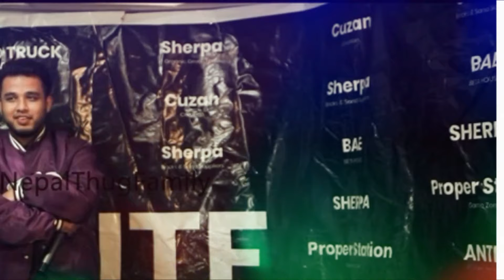GBOB VS Plus Divide || They Respect Each Other in Real life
GBOB VS Plus Divide Final battle could not happen. If Gbob new battle is with Plus Divide who would win? They Respect each other in real life even though they diss each other in the rap. Let's respect all artist. Gbob rap battle is legendary.